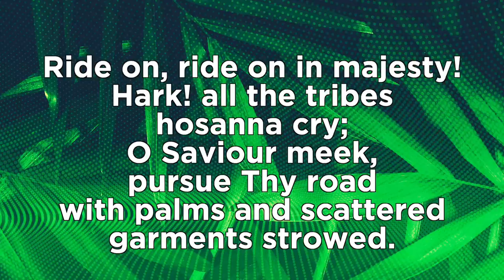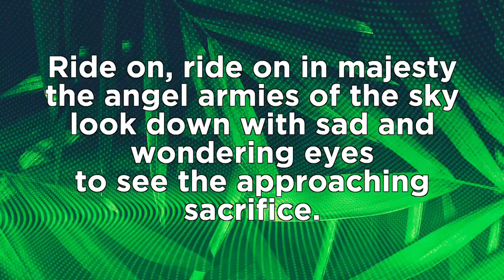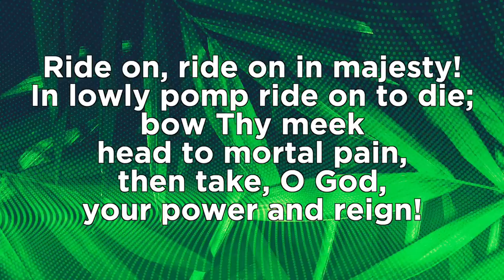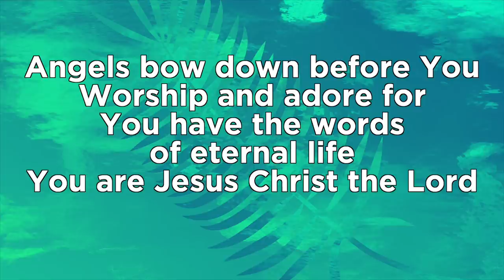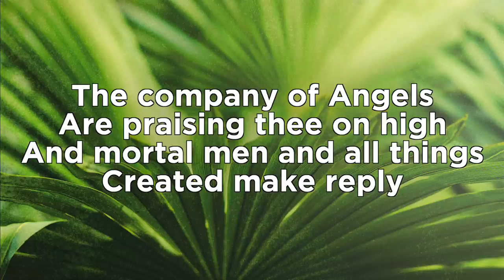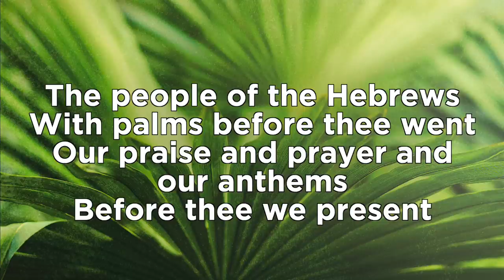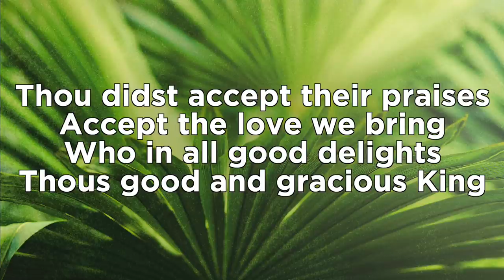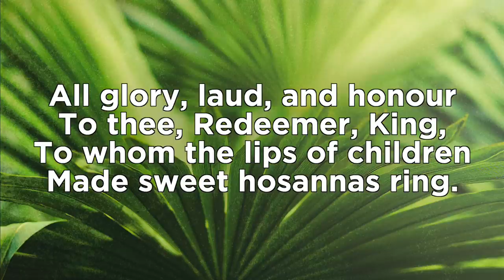Service for Palm Sunday, April 6, led by Rt Rev. Julian Henderson, Bishop of Blackburn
From Bishop's House in Salesbury, our Diocesan Bishop, Rt Rev Julian Henderson, leads a short pre-recorded service of worship for Palm Sunday, April 6.
Please note, this service with Bishop Julian was recorded using Zoom meeting software and the quality of the picture may reflect this.

Performed by Saint Michael's Singers, Coventry Cathedral, 2002
Author: Henry Hart Milman
Publisher: Public Domain
CCLI#: 2725907

Performed By Keswick, 1998
Author: Mavis Ford
Publisher: Authentic Publishing
1978
CCLI#:114452

All Glory Laud & Honour
Performed By St. Michael's Singers, 2001
Author: Betty Carr Pulkingham, John Mason Neale, Melchior Teschner, Theodulph Of Orleans
Publisher: Public Domain
CCLI#: 3215722